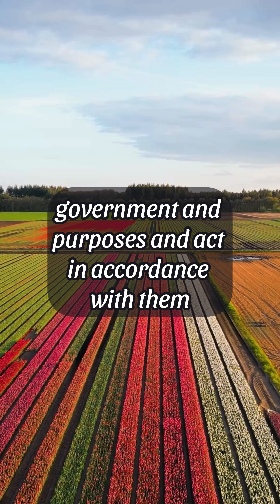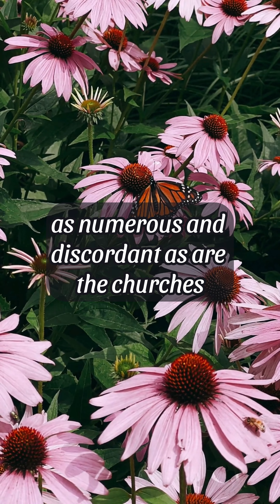GOD NEVER FORCES- Ask God 365 @SecondComing.org